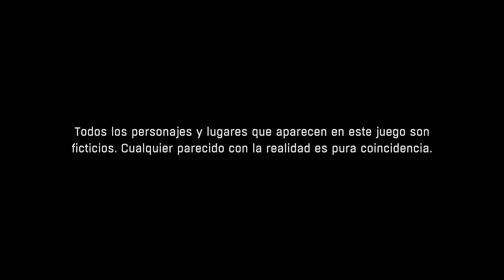Dying Light Gameplay Parte 1 1080p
Primeras impresiones del juego... Se destaca la calidad gráfica y el hecho de que se pueda jugar también como un infectado... lástima que este modo solo sea en modo coperativo y no en modo campaña como lo es el humano :/... lo que no me gusta es la forma en que hay que moverse, estilo Parkour... pero eso es cosa mía ;)

Dying Light es un juego con un amplio mundo explorativo y peligroso, durante el día los jugadores podrán explorar un amplio ambiente urbano y expansivo contaminado por un insidioso virus, también podrán colocar las trampas y a su vez podrán buscar suministros en el día y salvar a los supervivientes encontrados casualmente y también buscar o crear armas. Los infectados son lentos dando la posibilidad al jugador de huir, pero su peligrosidad crece en numero. Por suerte el jugador podrá quedarse en los techos de los edificios quedando fuera de peligro. Los jugadores deberán preparar las defensas contra la creciente población infectada en este nuevo mundo apocalíptico.

Durante la noche el cazador se convierte en presa, los infectados se vuelven más agresivos adquiriendo la capacidad de empujar al jugador, también aumentan los daños, así como la capacidad de saltar y escalar edificios como el jugador. Para evitar el contacto el jugador deberá usar su sentido nocturno para poder localizar zombies en la oscuridad y así permanecer fuera de su camino. Cuando el jugador es perseguido puede utilizar las distracciones y las trampas para reducir su número.

Pero cuando llega la noche aparecerá el «cazador nocturno», un particular tipo de infectado que solo sale en la noche. Si el jugador es marcado por éste, la fuga es casi imposible. Para lograr escapar de él, el jugador tendrá que usar tácticas, distracciónes y su sentido nocturno hasta que aparezcan los primeros rayos de luz del día...

Desarrolladora(s) Techland
Distribuidora(s) Warner Bros. Interactive Entertainment
Motor Crome Engine 6
Plataforma(s) Microsoft Windows PlayStation 4 Xbox One
Fecha(s) de lanzamiento 27 de Enero, 2015
Género(s) Survival horror
Serie Dying Light
Modos de juego Un jugador
Multijugador